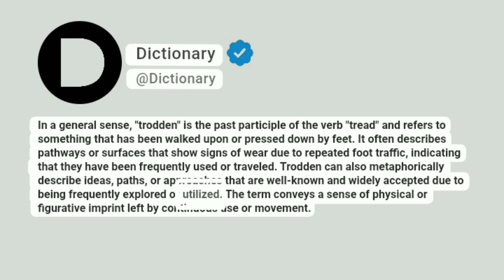Trodden Meaning In English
In a general sense, "trodden" is the past participle of the verb "tread" and refers to something that has been walked upon or pressed down by feet. It often describes pathways or surfaces that show signs of wear due to repeated foot traffic, indicating that they have been frequently used or traveled. Trodden can also metaphorically describe ideas, paths, or approaches that are well-known and widely accepted due to being frequently explored or utilized. The term conveys a sense of physical or figurative imprint left by continuous use or movement.